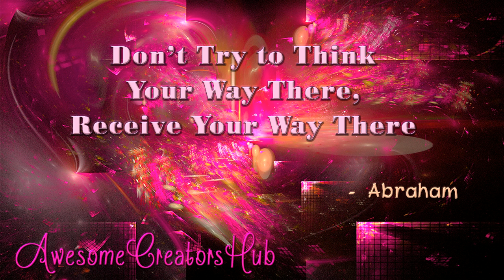Abraham Hicks: Don't Try to Think Your Way There, Receive Your Way There